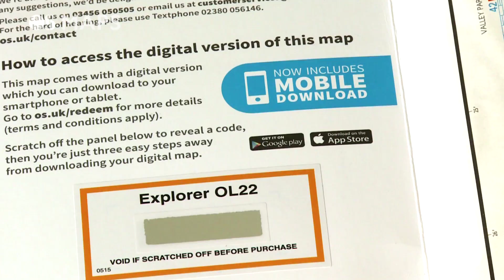OS MAP READING 1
Steve Backshall presents a short series of films explaining how to read maps and use a compass. This is the first in the series introducing maps.